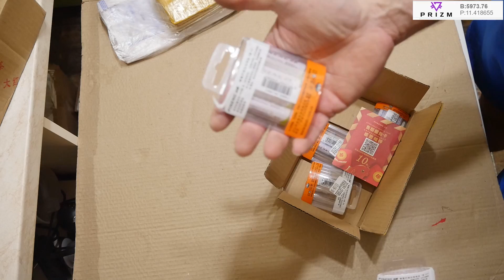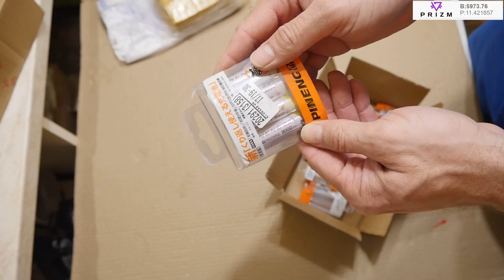38 кг. КРУТЫХ ТОВАРОВ из КИТАЯ 👍💰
📸 Моё хобби.
❗❗❗ ВНИМАНИЕ ❗❗❗
🍓Контент только для совершеннолетних 🍓